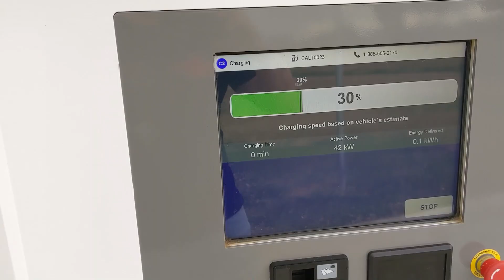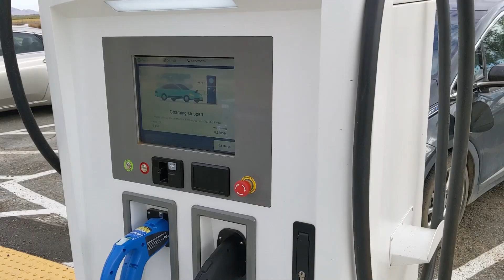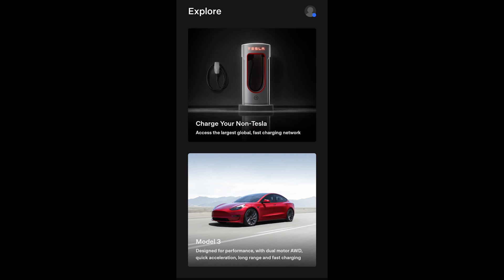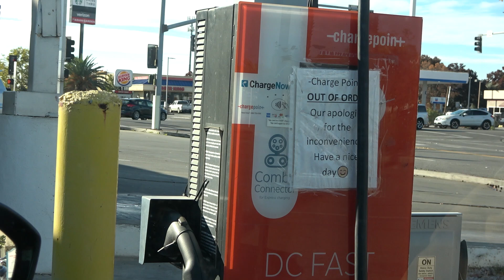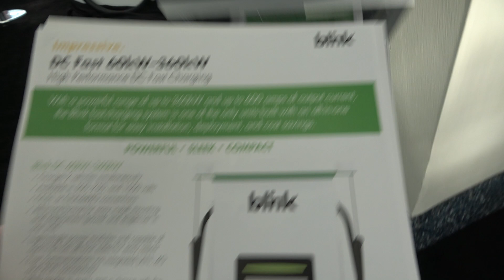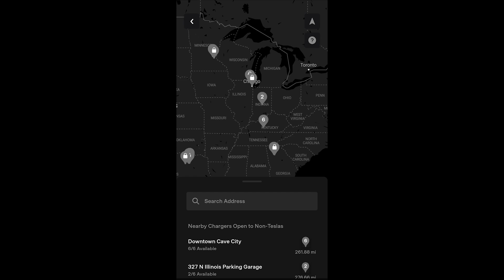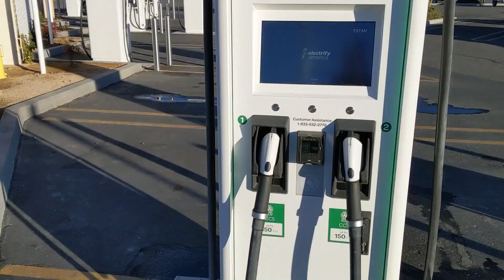Plug-Side Chat: Who Are the National Public Charging Providers?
As we begin to discuss more topics related to the public charging infrastructure, I feel that we need to start adding a bit more depth to definitions and terms that we are using. A "public charging provider" seems reasonably easy to define because all that is required is that the charging provider be open to any EV. A "national public charging provider" is a bit more difficult to define, but in my opinion, the basic requirement is that they operate in a majority of U.S. states.